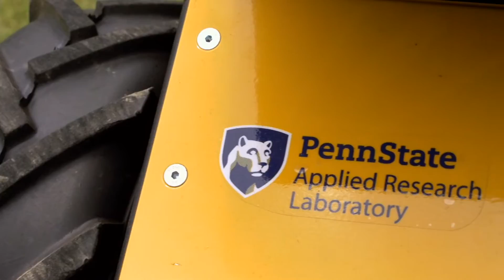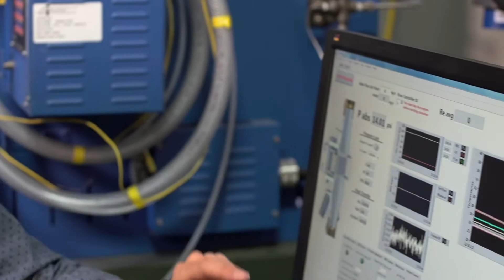What it’s Like to be a Graduate Student at Penn State Applied Research Laboratory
Hear from students at Penn State’s Applied Research Laboratory about their experiences.